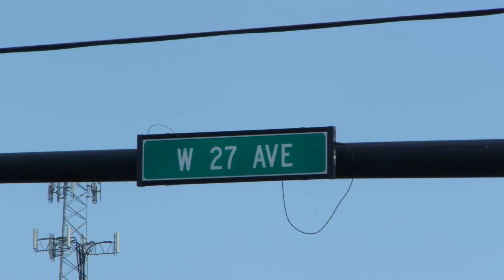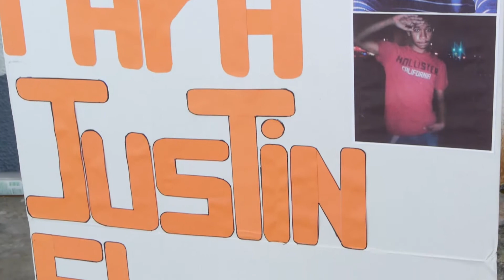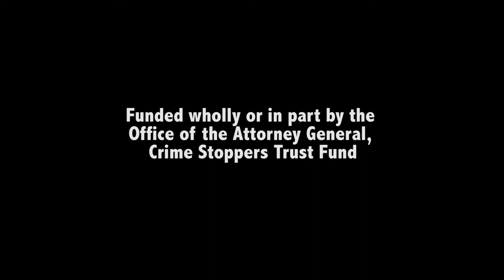Seeking Justice for Hit and Run Victim Justin Flowers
Justin Flowers was killed in Fort Lauderdale by a hit and run driver. Broward Crime Stoppers is seeking information about this crime. Contact Crime Stoppers with tips and information that may help to solve or this crime and you could be eligible for a reward of up to $5,000 in this case and you can remain anonymous.
Crime Stoppers serves as a clearinghouse for tips, and acts as a liaison between anonymous citizens and law enforcement agencies. When a Citizen (or Tipster) calls in with a tip or information about a crime, Crime Stoppers disseminates that information to the appropriate law enforcement agency for immediate action.

Crime Stoppers does not collect any personal information from our Citizens, so you can rest assured your identity is fully protected. When you call, you will be assigned a random Case Number. You can use this number to follow up on the status of the case. If your tip leads to an arrest, you are eligible for a cash reward. Reward monies are collected anonymously at a local bank, so your identity is never compromised.

Crime Stoppers began in Albuquerque, New Mexico in 1976 for the purpose of providing the community with a safe and anonymous method to report criminal activity. Today, the non-profit organization has grown worldwide with representation in more than 20 countries.

Broward County Crime Stoppers, often recognized as one of the most successful programs in the world, was established in 1981 at the direction of Sheriff Robert Butterworth and Mr. David Rush. The Broward County Sheriff's Office (BSO) supports the organization by providing a program coordinator and trained staff to answer calls.

The information you have may help save lives.

Video production and social / digital media support provided by Amplification, Inc.